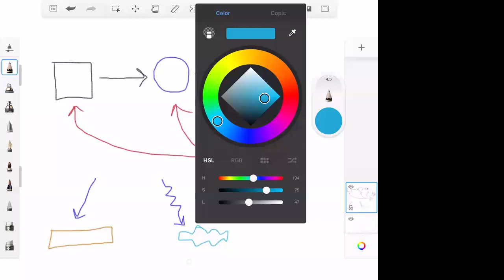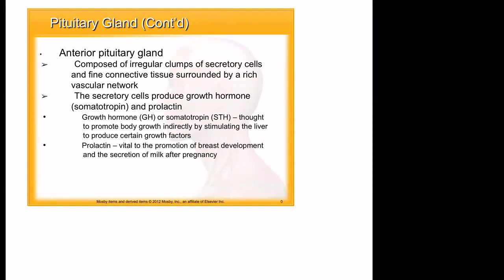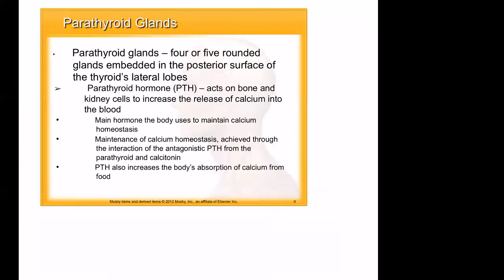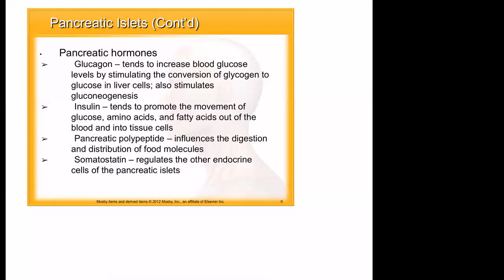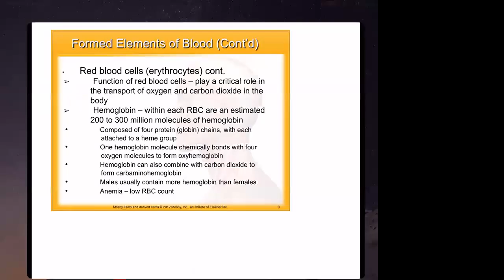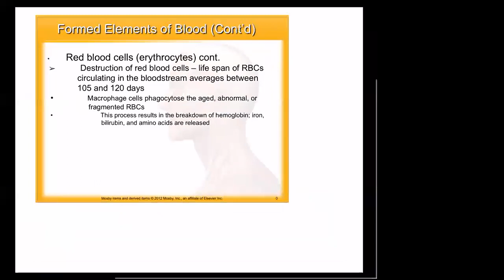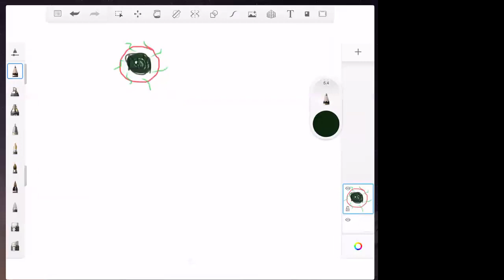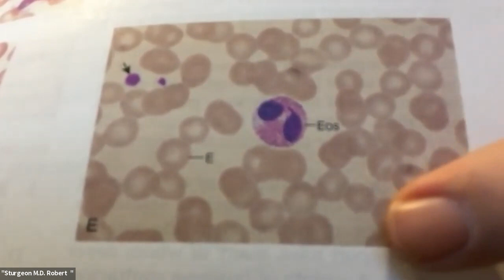2 25 2021 Endocrine and Hematology Lectures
Group B Endocrine and Hematology Lecture